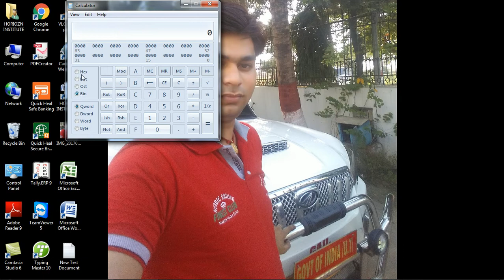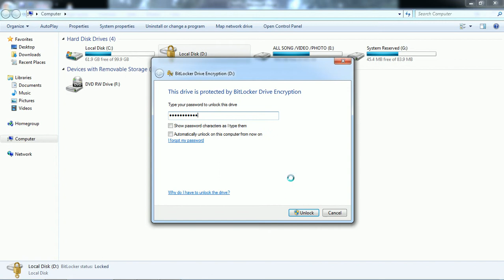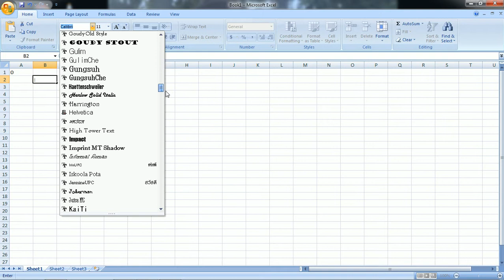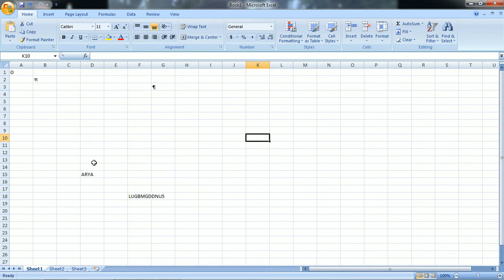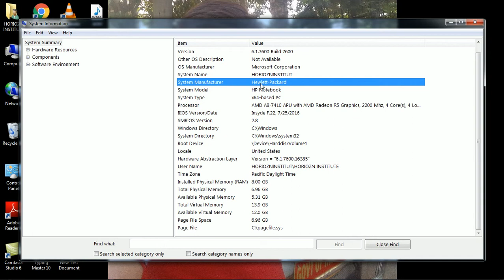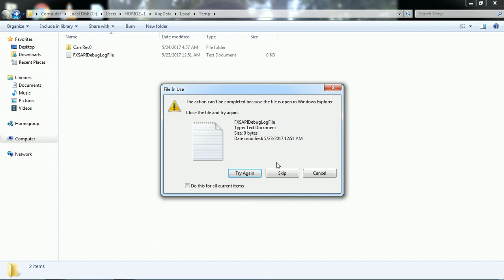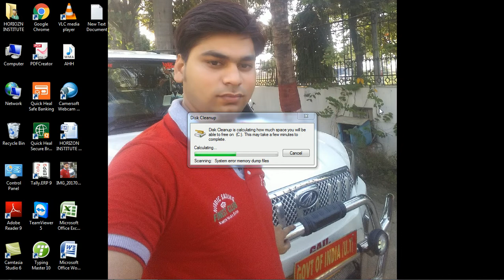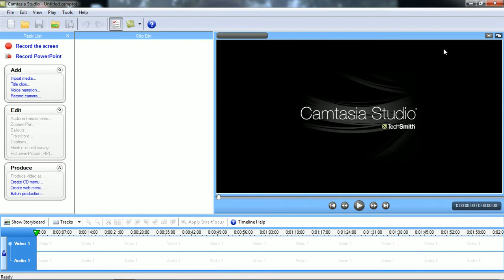WINDOW CLASS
HORIZON COMPUTER MANPUR GAYA MO 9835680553
DIRECTOR INDRAJEET KUAMR